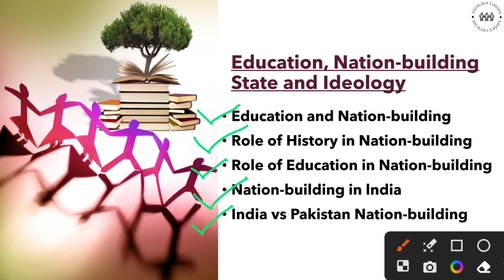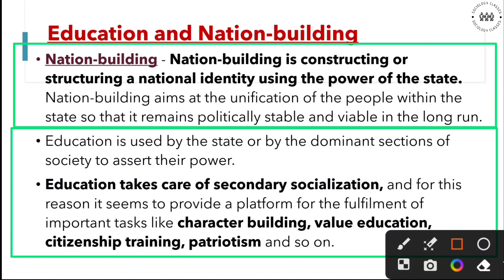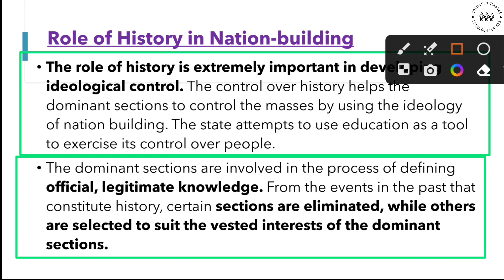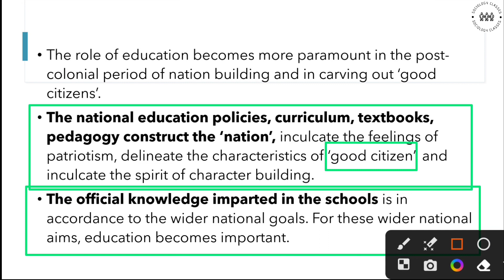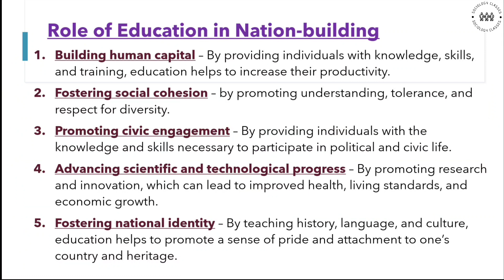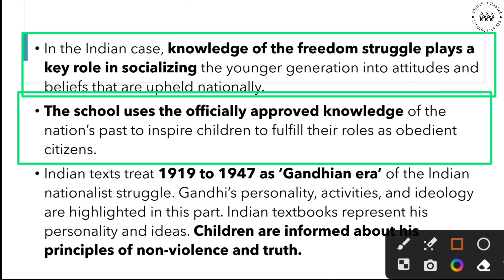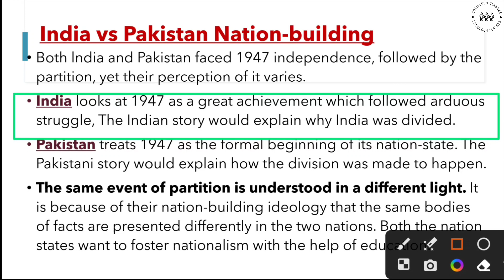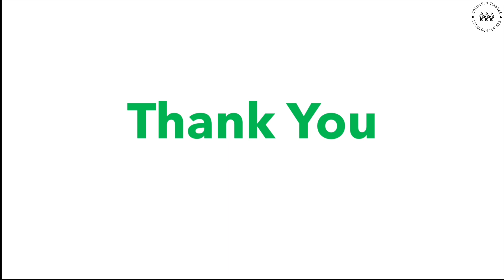Education and Nation-Building | Nation-building in India | Role of History IGNOU MSOE 001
Education, Nation-building, State and Ideology | Nation-building in India

MA Sociology
IGNOU MA Sociology
IGNOU Sociology
MSOE 001
Sociology of Education
Sociology Classes by Shibu